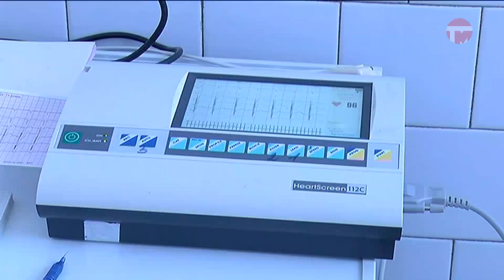"Здоровье" в Пуциловке. Медицинский автопоезд курсирует по уссурийским селам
Краевой автопоезд "Здоровье" сделал остановку на уссурийской земле. Первыми внимание докторов получили жители Алексей-Никольской территории. Сегодня бригада медиков принимала в Пуциловке. Только за полдня почти 100 человек обратились в больницу на колесах.